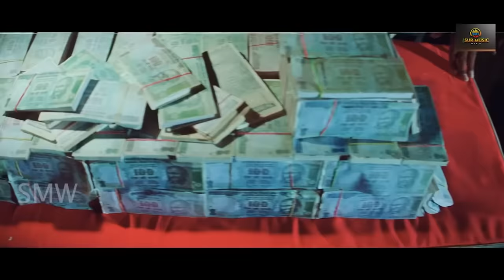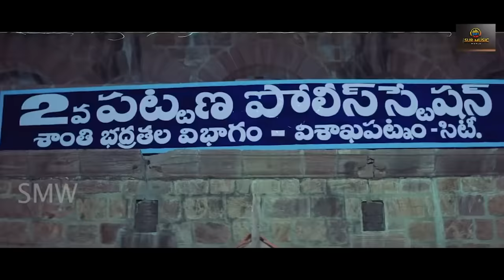(महातांड़व) साउथ रिलीज़ मूवी हिंदी डब में | साउथ एक्शन मूवी हिंदी में | लक्ष,हमसा,ब्रह्मानंदम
Star                               Laksh Chadalavada, Yana Sheik & Hamsa Nandini.
Directed by KS            Nageswara Rao.
Produced by                RV Rao and
Pruducer                      Surindra Yadav

Description

Synopsis :

A young medical student Rajesh (Sashikanth) is funded by farmers of his village and the other neighbouring villages. He falls in love with Alekya (Yana Sheik) daughter of a activist king Anant Raj. He traps Rajesh in a twin assassination case. How Rajesh proves his innocence will be the rest of the story.